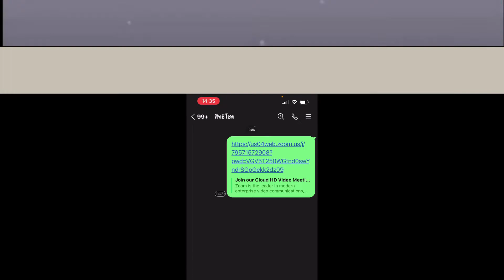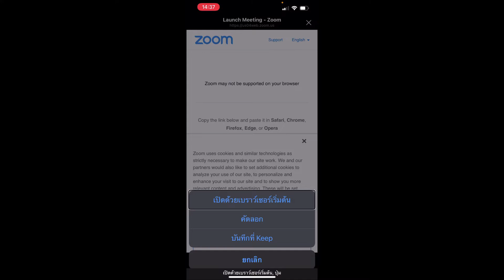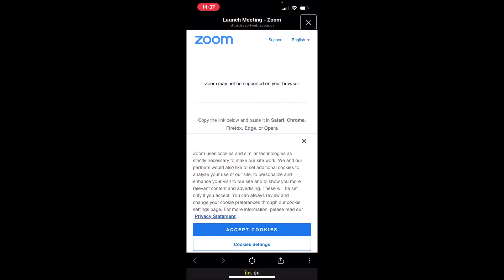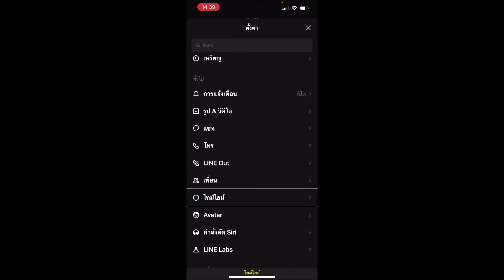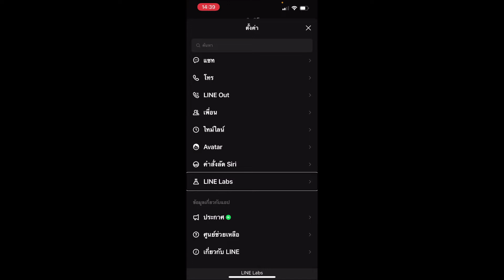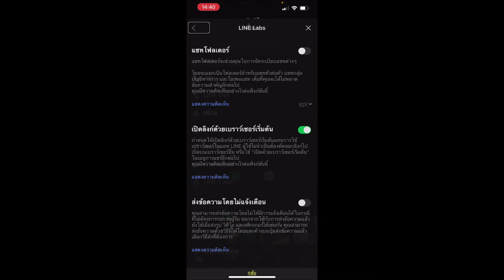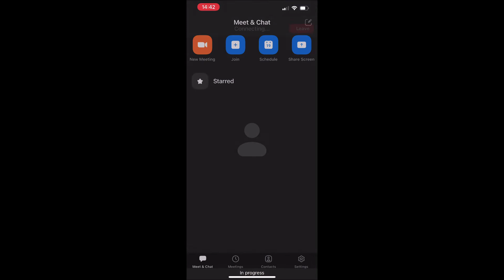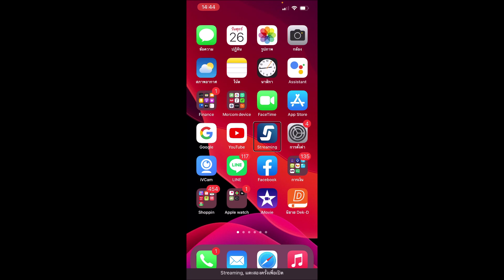กำหนดให้เปิดลิงก์ด้วยเบราว์เซอร์เริ่มต้นแทนการใช้เบราว์เซอร์ในแอพ LINE บน iPhone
ปัญหาหนึ่งของ Line บน iOS นั้นคือเวลามีคนส่ง Link โดยเฉพาะของ Zoom มาเราต้องเลือกหลายขั้นตอนกว่าจะเปิดเข้าสู่การประชุมได้ Line Labs มีการตั้งค่าดีๆที่ทำให้เรากดเข้า link นั้นแล้วทำงานได้เลยมาเรียนรู้ไปด้วยกัน @1414Plus @morcom1414 @หมอคอม @Line @LineLabs @Zoom @iOS @Apple